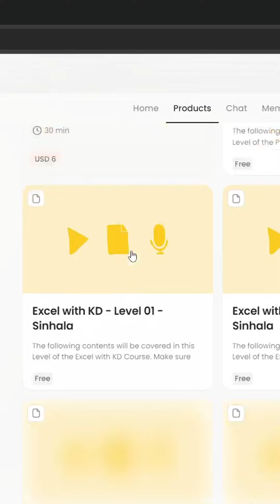ඉගෙනගන්න මිනිස්සුන්ට දෙන්න තියෙන හොදම තෑගි ටික - 100% Free for Members - Special Offer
ඉගෙනගන්න මිනිස්සුන්ට දෙන්න තියෙන හොදම තෑගි ටික මගෙ Update වෙමින් තියෙන දැනුම විතරමයි. කැපිලි කෙටිලි නැති Live Videos ගොඩාරියක් එක්ක හම්බෙමු

Unlock the Secrets to Success with KD Jayakody! 🎓✨

Are you ready to gain a fully organized knowledge pack in several ever-evolving industries? Welcome to our exclusive set of courses, offered for free! All you need is a small membership fee, and it’s worth every penny.

As a member, you’ll receive:
✅ Comprehensive courses across various industries.
✅ Regular updates with the latest technologies.
✅ Proven strategies to earn money and secure your future.

KD Jayakody, an up-to-date expert, will guide you through each course, sharing his secrets and insights to keep you ahead in the game. Don’t miss out on this opportunity to learn, grow, and thrive with the best.

Join us now and take the first step towards a brighter future!